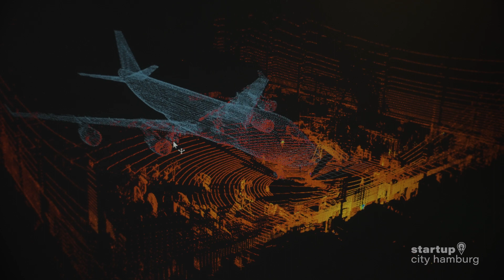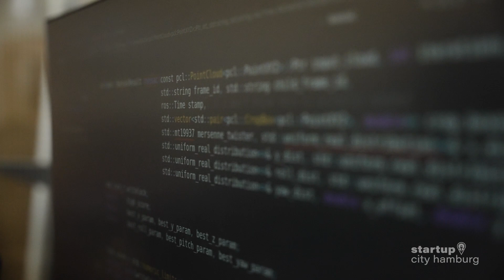Startup City Hamburg presents Evitado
Startup City Hamburg takes a look behind the scenes and introduces you to exciting founders and their business ideas made in Hamburg. Action!

Evitado is developing a temporarily installable collision avoidance system to help move large objects, such as transporting an aircraft into a hangar. The system provides advanced collision warnings before an accident occurs, avoiding damage and downtime.